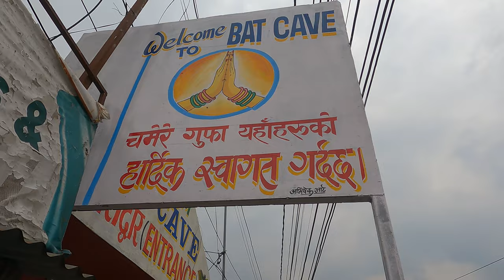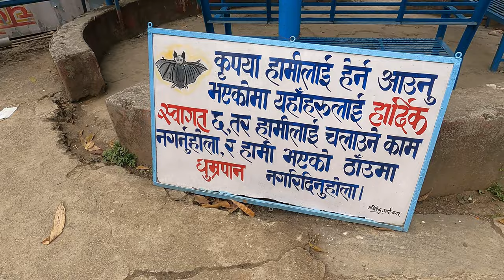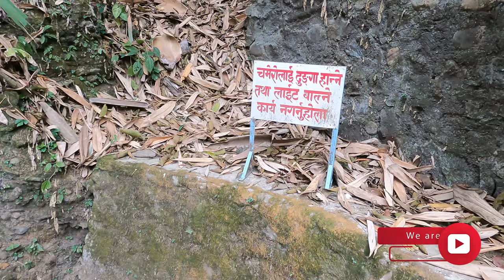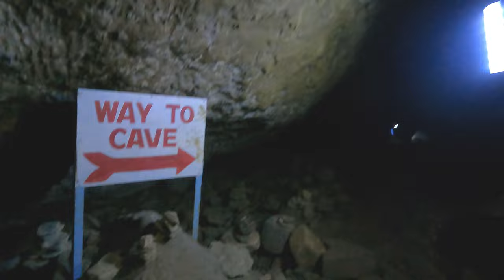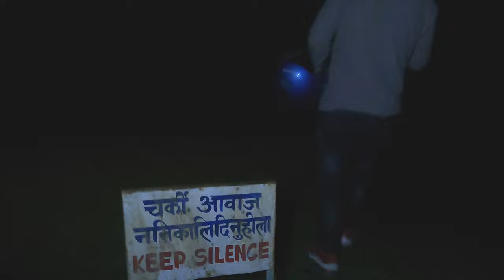चमेरी गुफा | Bat Cave | Pokhara | VLOG | 4K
The Bat Cave:
The Bat Cave (Chameri Gufa in Nepali language) is a solutional cave in the Kaski District in Pokhara, Nepal. It is known for a habitat of Horseshoe bats inside the cave, over the walls and ceiling. The cave is formed of limestone. It is a show cave and one of the most popular tourist destinations in Pokhara. The cave has one entrance and one exit. The exit is narrower than the entrance and needs climbing. The indigenous belief is that only those who have not sinned should pass the exit hole. The cave is surrounded by forest. It is close to the nearby Mahendra Cave. The cave is U-shaped and inside the cave are carvings of Hindu deities.

We would like to express our  gratitude towards

00:00 Highlight
00:36 Introduction  (Bat cave (Chameri Gufa))
22:20  Ending